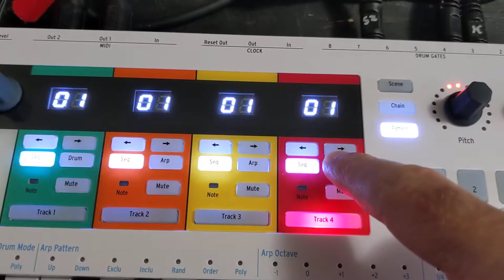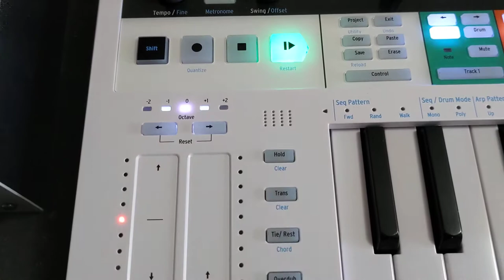Arturia Keystep Pro bug of the day - transpose corruption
The Arturia Keystep Pro has a nasty bug where it will corrupt transposition state for a track if transpose is left on switching from arpeggio mode to sequence mode.

This affects the current 1.3.2 firmware and requires a power cycle to correct.